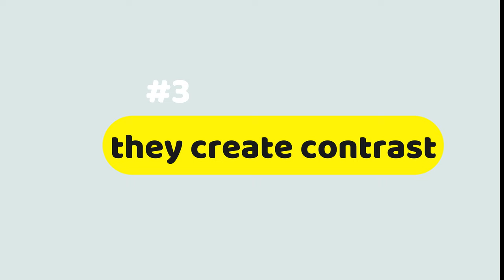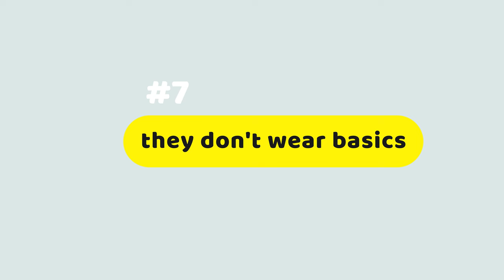HOW TO LOOK STYLISH | without spending anything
Today I'm starting a series of videos on the elements of style, from the stylish woman point of view.
Looking stylish doesn't have to mean spending a lot of money. In this video, I'll show you how stylish women put together outfits without spending a penny. You'll look like yourself at any occasion, whether you're going out with your friends or meeting the family for dinner!

I’m so grateful you share this space with me!

Silvana xx

For reference I'm:
A UK Size 8-10 (USA: 4-6, EU: 36-38)
5ft 4 (ish) = 165cm

YOU MIGHT ALSO LIKE…
HOW TO LOOK CHIC WITHOUT SPENDING A LOT

I've styled thousands of women from all over the world for the past 12 years. Having lived and run my consulting business in cities like New York, São Paulo, Doha and finally Sydney, Australia. I have also worked for luxurious magazines early in my career and have fashion and business degrees. My passion is to help women elevate their style in a smart and sustainable manner. I love discovering new brands and sharing them with you.